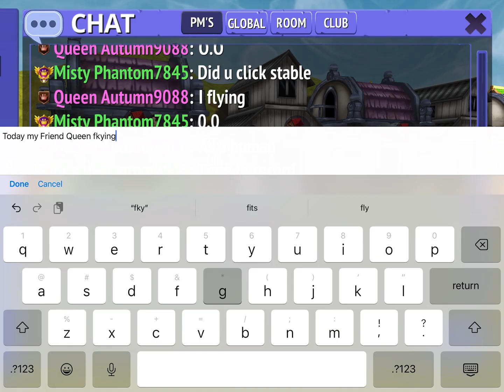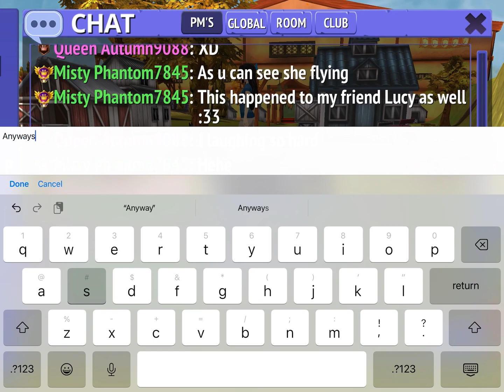Oh No It’s Another Case Of The Flying Humans!